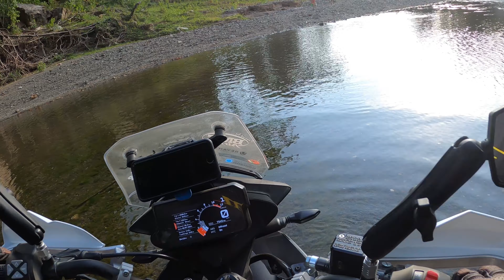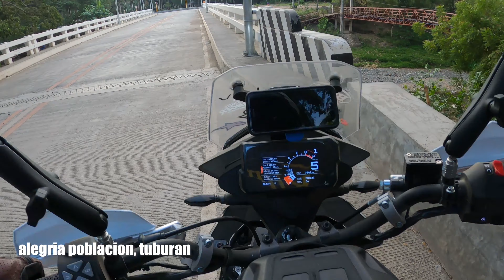Marmol River Trek - KTM 390 Adventure riding in the sands